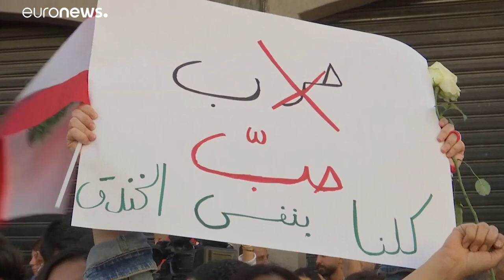نساء لبنان خرجن مجددا إلى شوارع بيروت رفضا للطائفية والعودة للحرب الأهلية